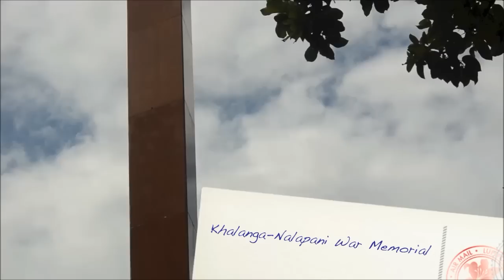Dehradun in 24 hours - short travel documentary by Parmita Borah and Jim Ankan Deka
SPECIAL THANKS TO: Ram Dular, R.C.Tiwari, Nikhil Pradhan, Amit Ranjan, Lt.Col. S.M.Shahi.

Hotel Doon Castle, Central Braille Press, Balbhadra Khalanga Vikas Samiti, Malsi Deer Park, Robber's Cave, Sahashradhara Waterfall, Khalanga-Nalapani War Memorial, Dehradun Tibbetan Market and The Awesome People of Dehradun, India.

"EastWards" - Album: Timeless - Jim Ankan Deka feat Suchethan Rangaswamy.
"Moments" - Album: Single - Jim Ankan Deka.
"Mr Davidson's Ride" - Album: Single - Jim Ankan Deka

Cameras used: Nikon D5100, Samsung Galaxy S.